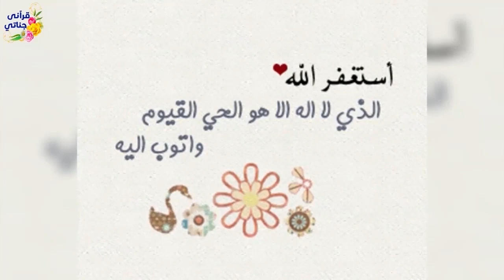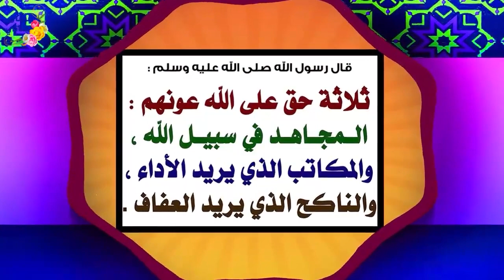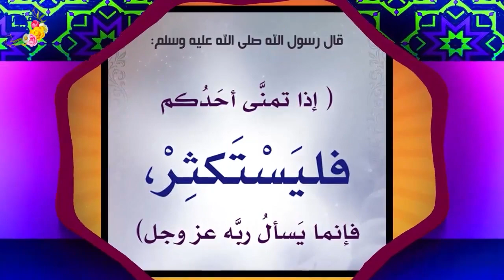قصص رائعة رجل أعمال عاش حزينا واختبار من الله لسائق تاكسي وشاب طلب من أمه أن تخطب له